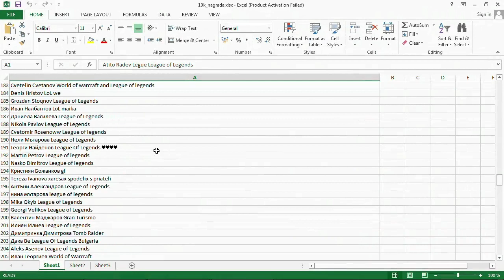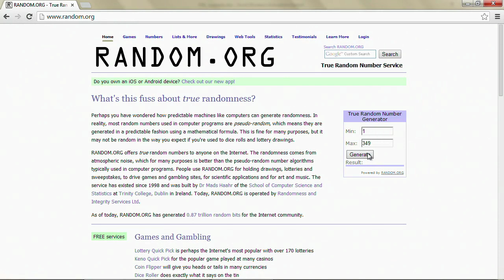AFKTV054.P02 - giveaway SteelSeries QcK+ mause pad